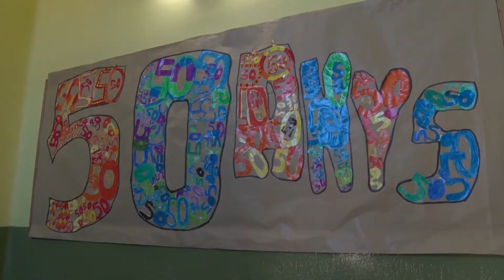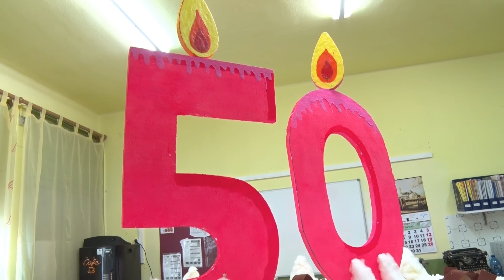Escola Balàfia, 50 anys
L’escola Balàfia de Lleida commemora enguany el 50è aniversari de la seva creació. Al BOE de l’11 de desembre de 1965 hi ha l’Ordre de creació de “l’Escola Nacional d’Ensenyament Primari com agrupació mixta de vuit unitats (tres de nens, tres de nenes i dos de párvuls)” a la barriada de Balafia. Els pavellons actuals es van anar inaugurant segons la necessitat demogràfica del barri: al 1967 el primer i al 1969 i al 1971 el segon i tercer. En aquells moments era l’única escola del barri.

L’any 1992 en què es celebrà el 25è aniversari, hi ha cursos escolars amb una matrícula de fins a 700 alumnes. La celebració d’aquest 25è aniversari amb el nom de “CP Balàfia una travessia de 25 anys” va suposar també l’inici d’una travessia cap al 50è aniversari que l’escola celebra aquest any, caracteritzada pels canvis socials, demogràfics, econòmics, culturals i pedagògics. ha estat un llarg camí que el barri i l’Escola Balàfia han anat realitzant plegats, suposant un gran repte per adaptar-se a la realitat del dia a dia.
En l’actualitat la matrícula és al voltant dels 200 alumnes, una quarta part matrícula viva. Al voltant del 92%  d’alumnat són d’origen estranger i uns 21 països estan representats en el centre.

L’escola treballa la inclusió, la cohesió, la participació, la democràcia, la responsabilitat, la cultura de l’esforç, el respecte pels drets individuals i col·lectius i la tolerància entre tots els components de la comunitat educativa; la reflexió, l’esperit crític i l’acceptació d’opinions. Aquest són els pilars més significatius del projecte educatiu de l’escola.
Plans, projectes, tallers d’escriptura, de lectura, racons, treball cooperatiu, desdoblaments,... conformen el projecte educatiu i el treball diari per a què els alumnes, independentment del seu origen, de la data d’incorporació al sistema educatiu i de les necessitats familiars aconsegueixin reeixir en la seva formació acadèmica fins al final de l’escolaritat obligatòria i que esdevinguin uns bons ciutadans.